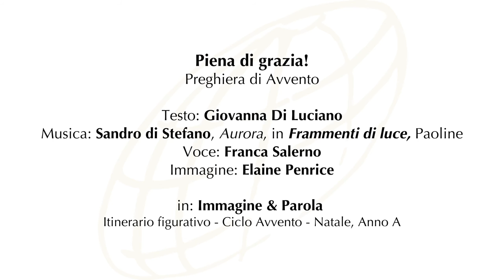Piena di grazia! - Preghiera di Giovanna Di Luciano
Piena di grazia!
Piena di grazia! / Come il sole nel cielo / risplende di Lui la tua vita, / e la terra già annuncia il canto / della nuova creazione… (continua)
Preghiera di Giovanna Di Luciano- voce di Franca Salerno, in IMMAGINI & PAROLA, Itinerario figurativo - Ciclo Avvento - Natale anno A - »»» vai alla proposta completa goo.gl/JLtGf8